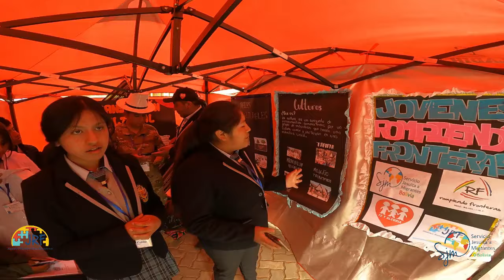EXPOSICIÓN EN LA UNIDAD EDUCATIVA HUMBERTO PORTOCARRERO 25/10/2024.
La Fundación PF Servicio Jesuita a Migrantes estuvo en la UE Humberto Portocarrero de la ciudad de El Alto, allí participó de la exposición junto a  estudiantes de aquella institución. Fue una experiencia importante porque de esta manera las personas que estuvieron en el evento conocieron un poco más del trabajo de la Fundación y del Programa "Jóvenes Rompiendo Fronteras". Aquí un resumen de la actividad.